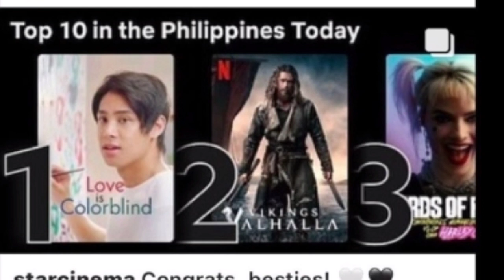DONBELLE STAR CINEMA WRONG MOVE! SA PAG POST NG PAST LT NI DONNY!!!!